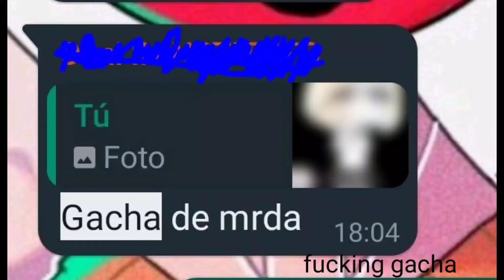You said something dumb again|| ft. just me-|| Gacha Club